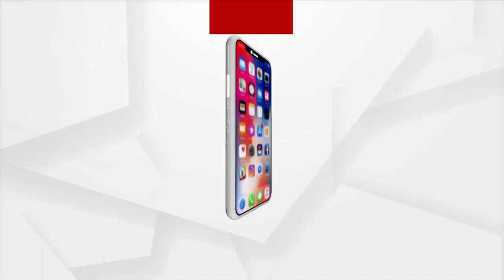ବର୍ଦ୍ଧିତ ବିଜୁଳି ଦରକୁ ନେଇ ବଲାଙ୍ଗୀର ବିଜେପିର କ୍ୟାଣ୍ଡେଲ ମାର୍ଚ୍ଚ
ବର୍ଦ୍ଧିତ ବିିଜୁଳି ଦରକୁ ନେଇ ବଢୁଛି ଅସନ୍ତୋଷ । ସାରା ରାଜ୍ୟରେ ବିଜୁଳି ତାତି । ତୃତୀୟ ଦିନରେ ବି ରାଜ୍ୟର ବିଭିନ୍ନ ଅଞ୍ଚଳରେ ବିଜେପି ପକ୍ଷରୁ ଜୋରଦାର ଆନ୍ଦୋଳନ କରାଯାଉଛି । ଏହାକୁ ନେଇ ବଲାଙ୍ଗୀର ବିଜେପି ତରଫରୁ କୋଶଳ କଳାମଣ୍ଡଳ ଠାରୁ କଚେରୀ ଛକ ପର୍ଯ୍ୟାନ୍ତ କ୍ୟାଣ୍ଡେଲ ମାର୍ଚ୍ଚ କରିଛି।